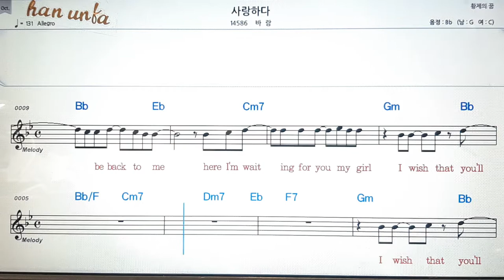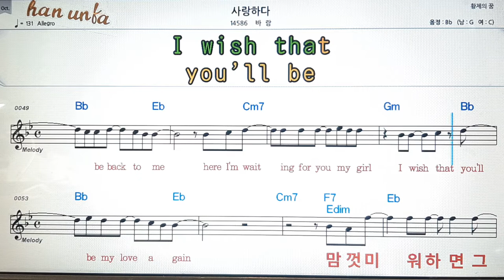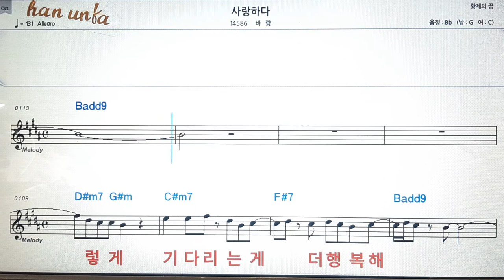사랑하다/바람💕Karaoke*Sheet Music*Chord*MR💋노래방 반주*기타 코드 악보*가라오케